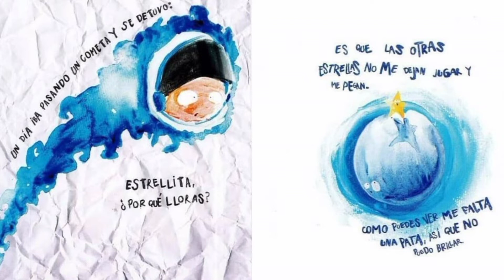¿Una estrellita que no puede brillar? ¡Descubre como la ayudaron en este cuento!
"La estrellita que no podía brillar"
*No poseo derechos sobre la música reproducida
*Elcuento es propiedad intelectual de su autor